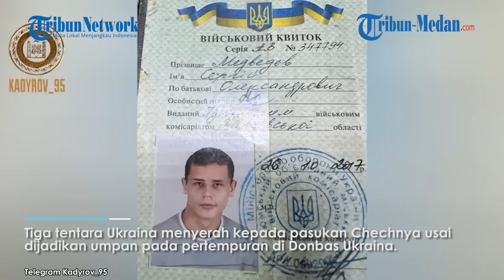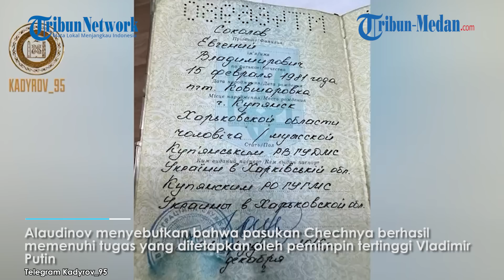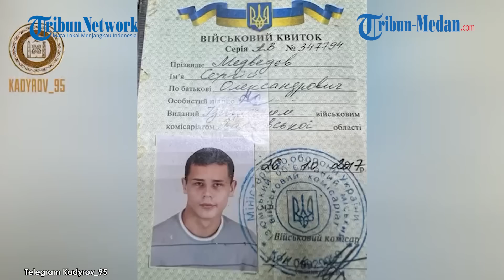Diinterogasi Pasukan Chechnya 3 Tentara Ukraina Ungkap Perlakuan Tak Buruk Komandannya di Donbas!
TRIBUN-MEDAN.com - Tiga tentara Ukraina menyerah kepada pasukan Chechnya usai dijadikan umpan pada pertempuran di Donbas Ukraina.